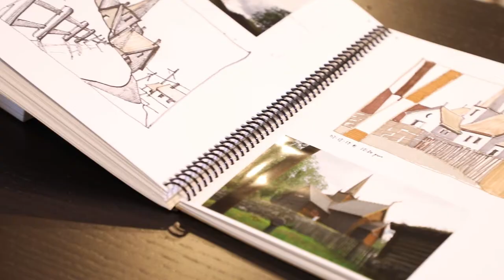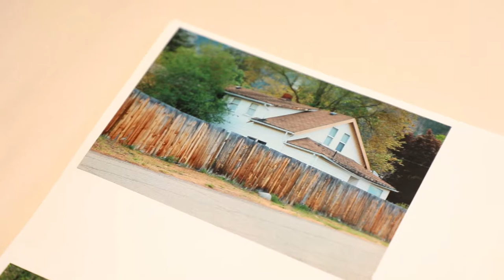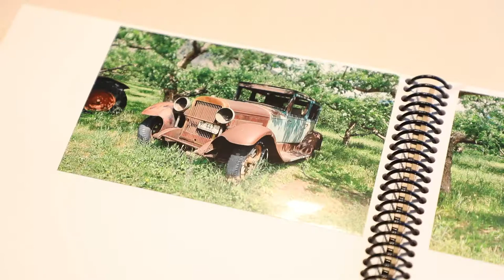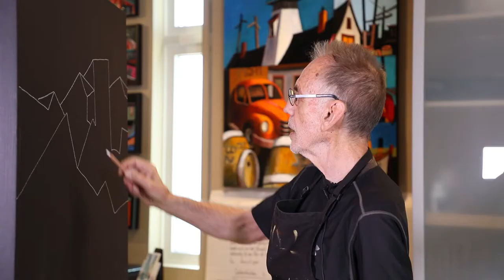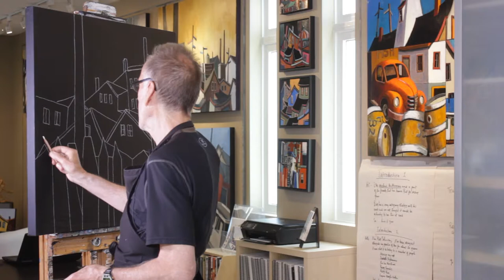Bill Schwarz Artist [full video]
Bill is represented by galleries throughout Canada and is an elected member of the Society of Canadian Artists.

Born and raised in Saskatchewan until he was seventeen, Bill was a child prodigy winning his first colouring contest at five years of age.  However, this early burst of fame was interrupted for fifty years as he pursued his education, earning his Doctor of Jurisprudence from the University of Toronto in 1966.  Bill was admitted to the Law Society of Upper Canada in 1968 and moved to Cambridge where he has built a successful and respected law practice with Bob Pettitt, Carly Hills and Mike Pass.

Bill’s paintings are and have been:
 selected for numerous Juried Shows;
 in numerous group and solo shows and exhibitions, both in public and private galleries; and
 in private collections throughout Europe and North America.

Bill continues to practice law with PSH Lawyers in Cambridge, Ontario.